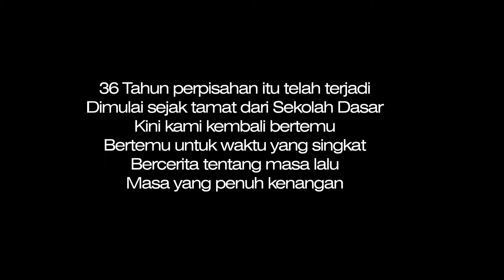DIA - TEMAN SD KU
Setelah sekian lama tidak berjumpa, kini akhirnya bertemu walau hanya sesaat.

Kami adalah Murid dari SD Zipur 1 Helvetia Medan yang tamat pada tahun 1983